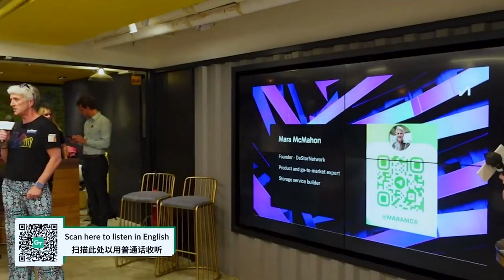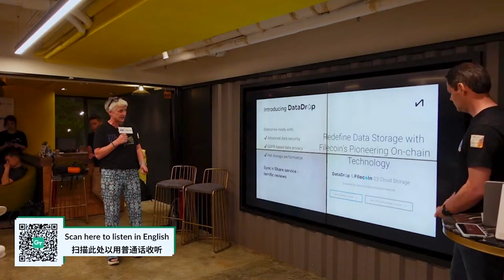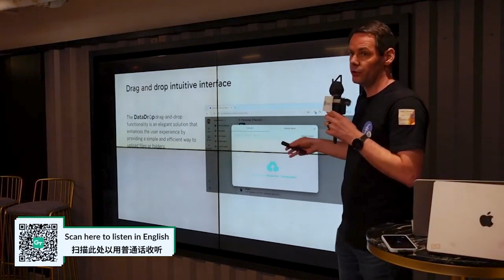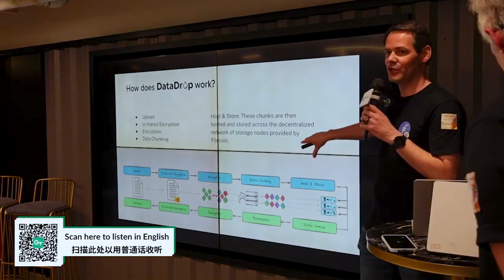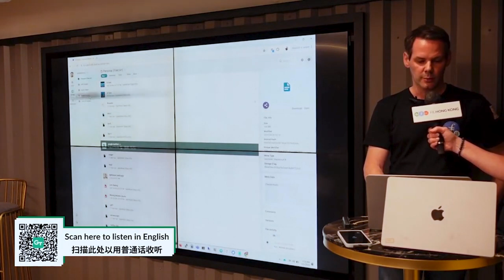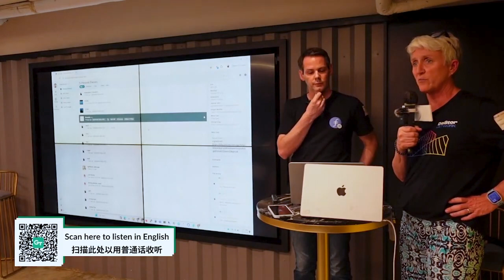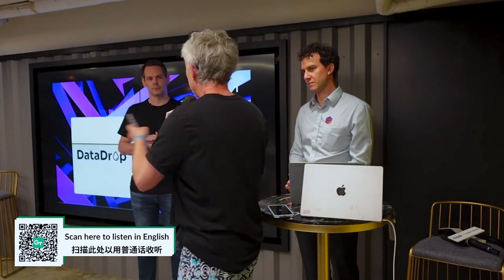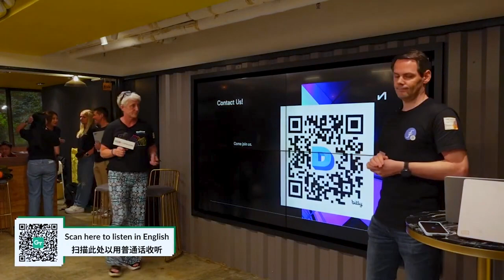Paid deals for Storage Providers | FIL Hong Kong 2024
In this session you will learn about how to become a Storage Provider Partner of DeStor.com and begin receiving paid deals. It is open to everyone that meets the qualifications.